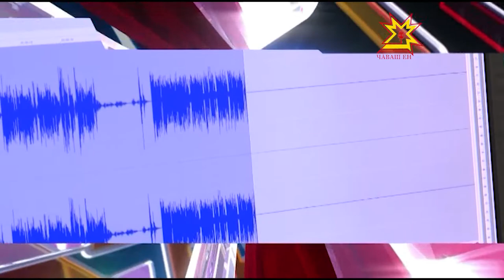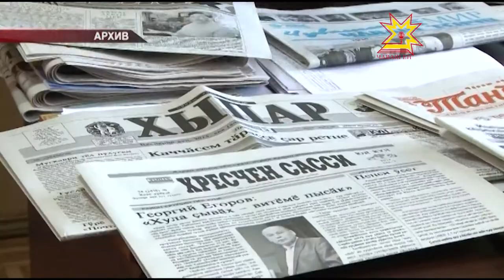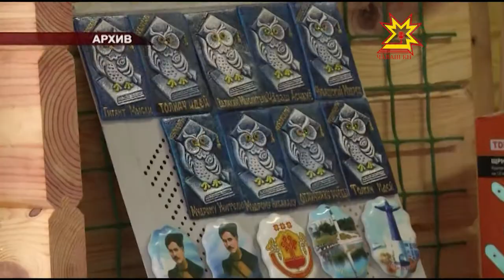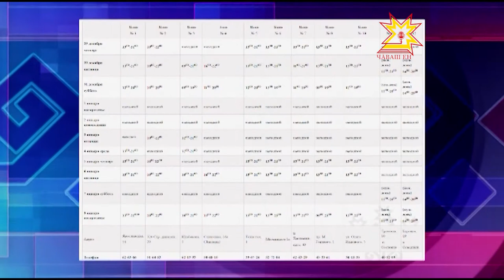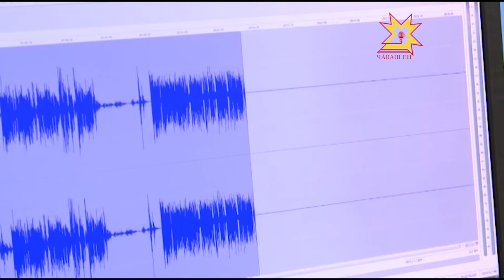Республика 16.12.2016 на русском языке. Вечерний выпуск